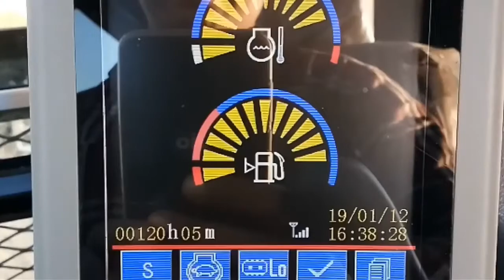Kahe A Bhauji Rovat Babu raat Bhar Ke💕 santosh9771 12/01/2019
Santoshkumar Operator Jharkhand